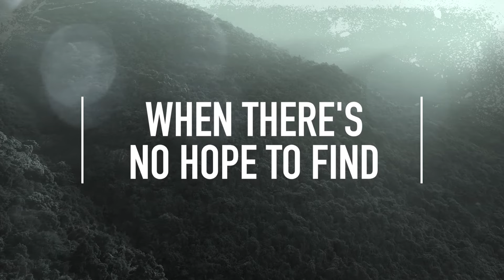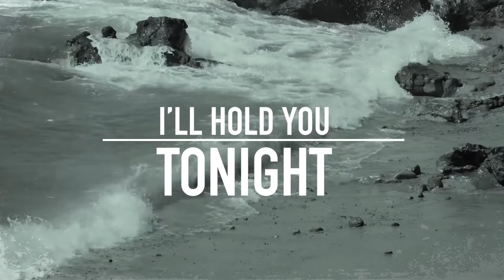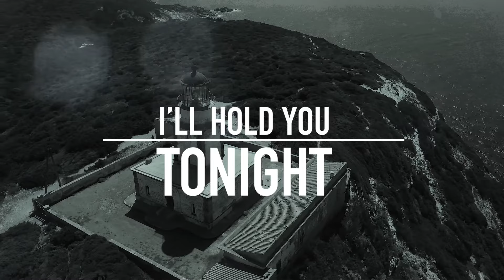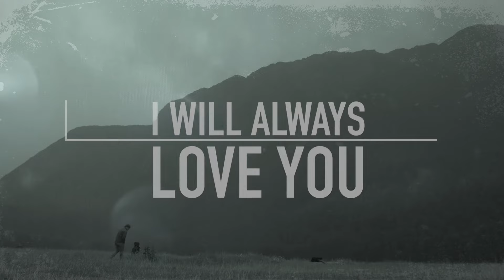Fear Not - davepettigrew - Official Lyric Video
Fear Not from the album Faith And Gasoline.  and all digital platforms and retailers.